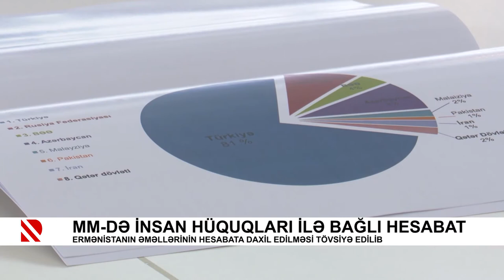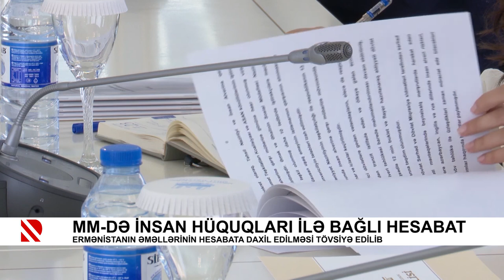MM-də insan hüquqları ilə bağlı hesabat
Ermənistanın əməllərinin hesabata daxil edilməsi tövsiyə edilib